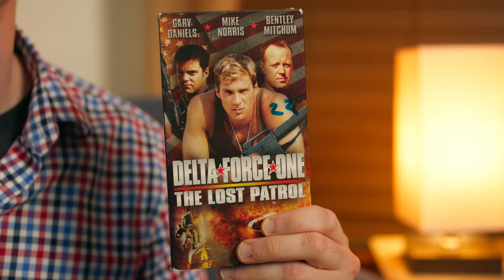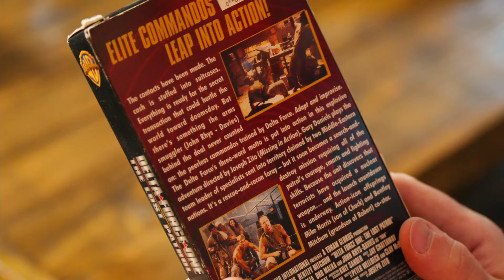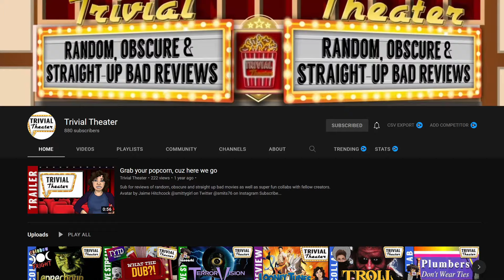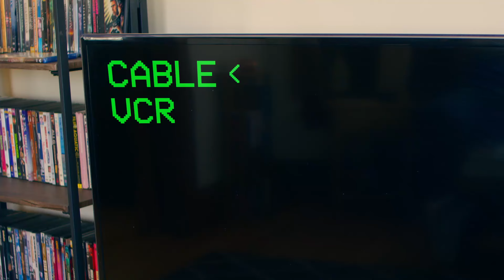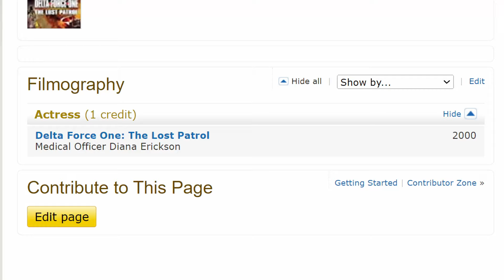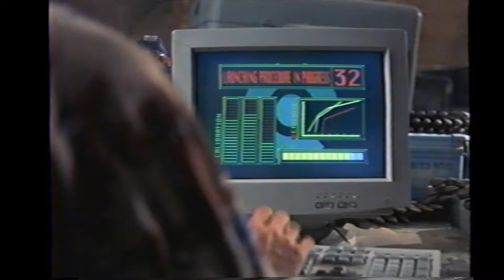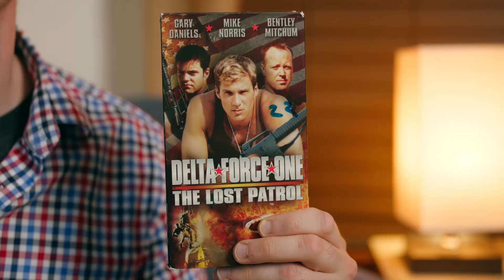Chuck Norris's Son's BEST ACTION Movie? | Delta Force One: The Lost Patrol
In this movie made in the year 2000 AD, a patrol becomes LOST, and all hope is off the table. That is, until, the elite force of Delta Force forces their way behind enemy forces and stops them from nuking a fictional part of the middle east.